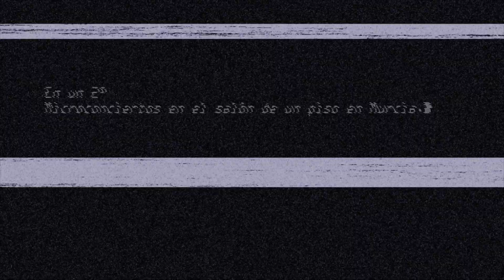EnUn2do Trailer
En Un 2º

Microconciertos en un piso de Murcia.

Un diario audiovisual donde disfrutar de actuaciones únicas.

La historia es que Mario se compró una casa, y una mañana de resaca le tiramos un puñado de paredes y se le quedó un salón enorme y un montón de escombros. Y después de tirar los escombros, Mario pensó “coño, aquí se pueden hacer conciertos. Y podríamos grabarlos. Y tomarnos unas cañas mientras”. Así que tiramos de agenda y comenzamos a preguntar a nuestra gente de que manera podríamos hacer esto y lo otro, y poco a poco el proyecto fue cogiendo forma.

La música es un elemento fundamental en nuestro día a día, como profesionales y fans, y poder unirlo todo para crear una propuesta de valor tan bonita es un gustazo. Y es aún mejor poder compartirlo con vosotros.